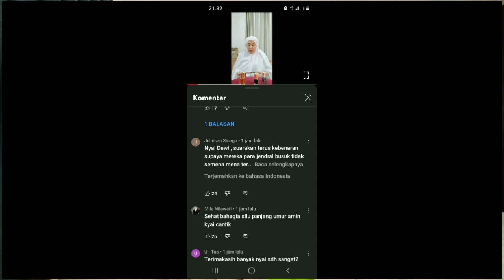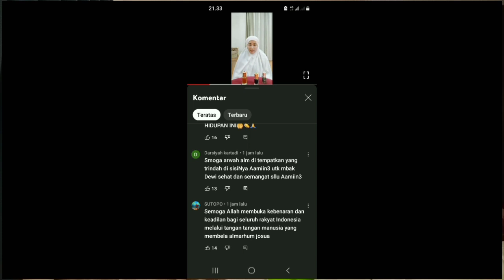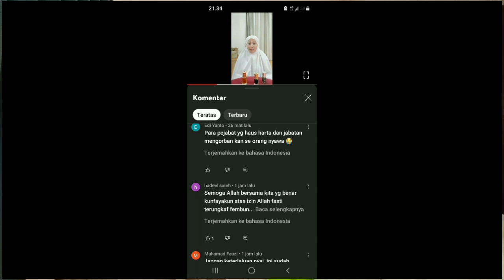Ngeriii Bahh..‼️😱Usai Dewi Tanjung Bertapak Untuk Panggil Arw4hh Josua Dari Kuburan,?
Shalom Teman2 Semua, mari tetap dukung Chanel Ini untuk🙏terimakasih🙏